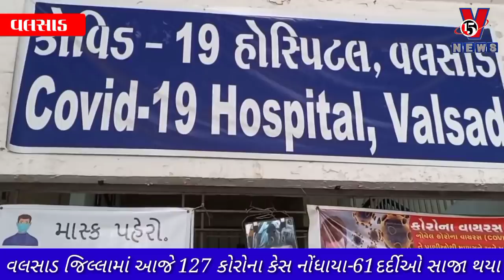તારીખ 29 એપ્રિલ 2021ના રોજ વલસાડ જિલ્લામાં 127 કોરોના પોઝિટિવ કેસો નોંધાયા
આજરોજ વલસાડ જિલ્લામાં 127 જેટલા નવા કોરોના કેસો સામે આવ્યા જ્યારે 61 કોરોના દર્દીઓ સાજા થયા
અને સરકારી ચોપડે 11 કોરોના દર્દીઓના મોત નિપજ્યાની નોંધ કરાઈ

વલસાડ જિલ્લામાં કોરોના કેહર રોજબરોજ વધી રહ્યો છે જેની સામે જિલ્લા આરોગ્ય વિભાગની ટિમ કોરોના કેસો ઘટાડવા રાત-દિવસ મેહનત કરી રહ્યું છે છતાં વલસાડ જિલ્લામાં કોરોના કેસોમાં સતત વધારો જોવા મળી રહ્યો છે

આજરોજ વલસાડ જિલ્લાના કેસો તરફ ધ્યાન કરીયે તો
વલસાડ તાલુકામાંથી 52પારડી માંથી 13 વાપી માંથી 15 ઉમરગામ 18અને કપરાડા માંથી 6 અમે ધરમપુર માંથી 23 જેટલા કોરોના કેસો સામે આવ્યા

 જ્યારે જિલ્લાના 61  કોરોના  જેટલા દર્દી સારવાર માં સાજા થઈ પોતાના ઘર સ્વસ્થ થઈ પરત ફર્યા

આજદિન સુધી છેલ્લા એક વર્ષ માં વલસાડ જિલ્લાઆવેલ કોરોના કેસો ના આંકડાઓ જોઈએ તો જિલ્લામાંથી 3100થી વધારે કોરોના દર્દીઓ સરકારી ચોપડે કોરોના પોઝિટિવ નોંધાયા છે

જ્યારે તેની સામે સરકારી ચોપડે 29 જેટલા કોરોના દર્દીઓ જ મોત ને ભેટ્યા નું જાણવા મળે છે...

જિલ્લામાં આજે એવી પરિસ્થિતિ છે કે એક પણ હોસ્પિટલમાં કોરોના દર્દીઓ ના સારવાર માટે ઓક્સિજન અને વેન્ટિલેટર વાળા બેડ ખાલી નથી

વલસાડ-પારડી-ઉમરગામ-વાપી ની તમામ નાની-મોટી હોસ્પિટલમાં દર્દીઓની સંખ્યા કરતા વધારે દર્દીઓ દાખલ છે જ્યારે જિલ્લા ની એવી પરિસ્થિતિ છે કે અંદાજીત 500 થી વધુ કોવિડ લક્ષણ ધરાવતા લોકો તો પોતાના ઘરે જ હોમ કોરોન્ટાઇન રહી ઓક્સિજન મેળવી સારવાર લઈ રહ્યા છે

વલસાડ જિલ્લા આરોગ્ય વિભાગ ની બેદરકારી ના લીધે વલસાડ સિવિલ કોવિડ હોસ્પિટલમાં રોજ ના અંદાજીત 20થી વધુ કોરોના દર્દીઓ મોતને ભેટતા હોય છે અને આરોગ્ય વિભાગ પોતાની બેદરકારી છુપાવવા પોલીસ ને આગળ કરે છે

ત્યારે વલસાડ જિલ્લામાં તારીખ 29થી આગામી તારીખ 5 મેં સુધી રાત્રીના 8વાગ્યા થી સવારે5વાગ્યે સુધી રાત્રી કરફ્યુ લગાવવા માં આવ્યું છે ત્યારે જોવાનું રહ્યું કે આ કરફ્યુ થી જિલ્લામાં વધી રહેલા કોરોના કેસો પર અંકુશ મુકાય છે કે પછી પરિસ્થિતિ વધુ વિકટ બને છે..?